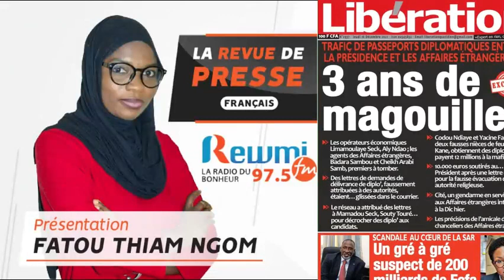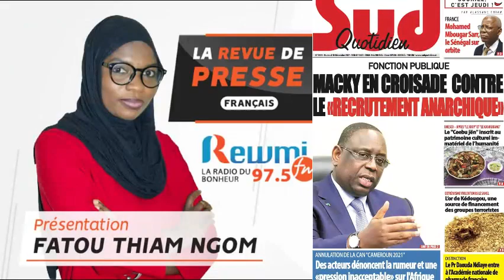REVUE DE PRESSE DU 16 12 2021 AVEC FATOU THIAM NGOM FR